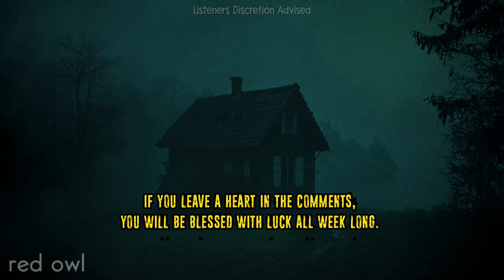Small Town in IDAHO Greatest Kept Secret